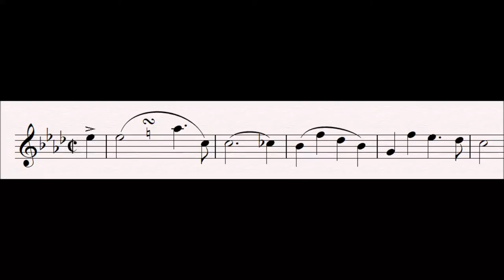27 Delight : Tannhäuser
This motif finally (after their confusion) celebrated the two lover's joy at being together.  Derived from the love motif, it incorporates the turns as a spark of tenderness.

Related Leitmotifs:
None

Subsidiary Leitmotifs:
None